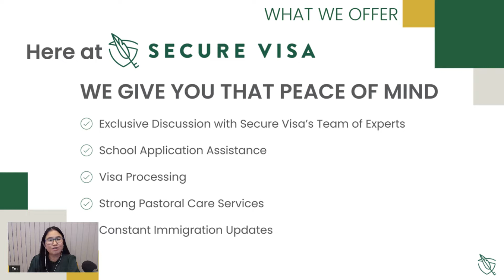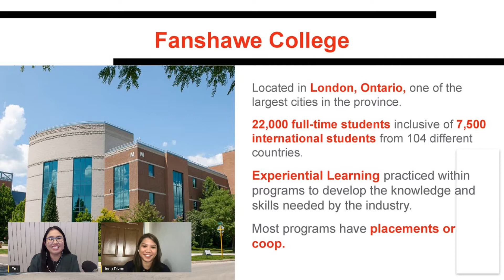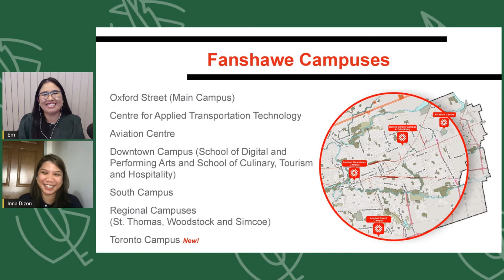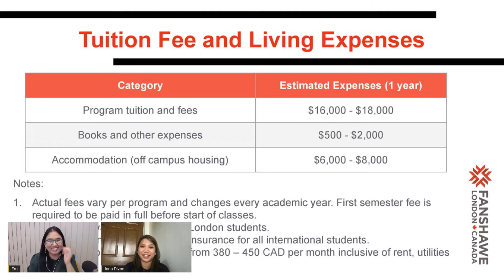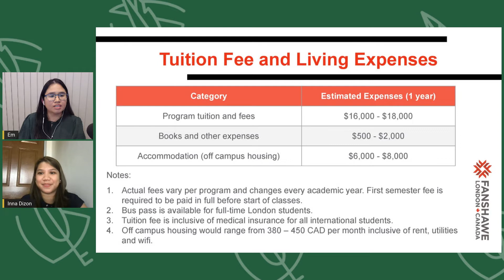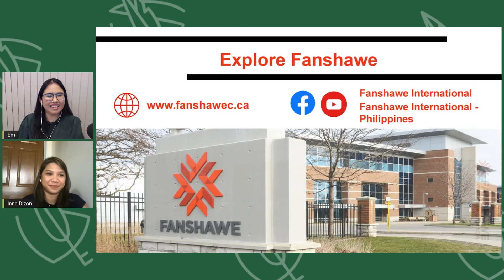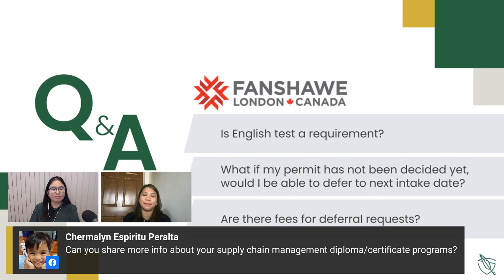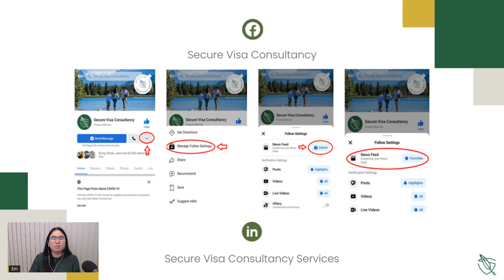Canada School Showcase Fanshawe College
It's been a while since we heard from this school. 😃 Let's all welcome back, Fanshawe College for another LIVE School Showcase with Secure Visa. 💚

📢 Make it to Canada with Fanshawe College!

Fanshawe College is one of Ontario’s largest colleges. 😲 They offer more than 200 degree, diploma, certificate, and apprenticeship programs to more than 43,000 students each year. Joining us again is their International Education Advisor (Philippines), 👩🏼‍💻 Inna Raña-Dizon. She will share with us how Fanshawe College, together with Secure Visa, can provide aspiring Filipino migrants with the pathway to their ultimate destination. ✨

👉🏼Learn more about Fanshawe’s top programs and the life in and out of their campus! Discover the important role of a supportive educational institution in Canada and why Secure Visa knows you will be in good hands with Fanshawe College. 😉

Got questions on how you can study, work, and live in Canada? Watch our FREE 60-minute video on How Aina got her Permanent Resident Visa using the Student Visa Pathway. ✈

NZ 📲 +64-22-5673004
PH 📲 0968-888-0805